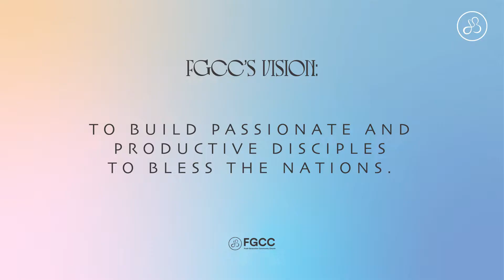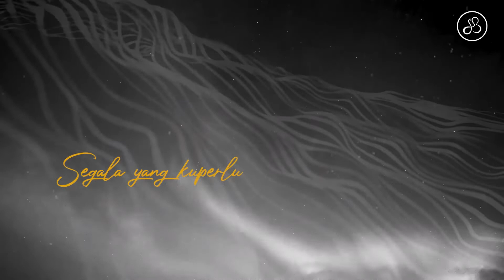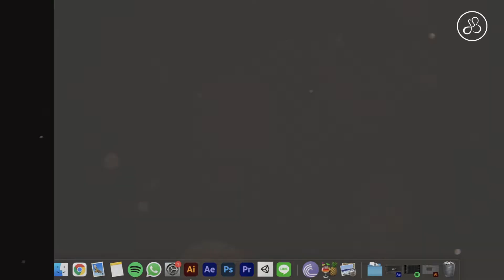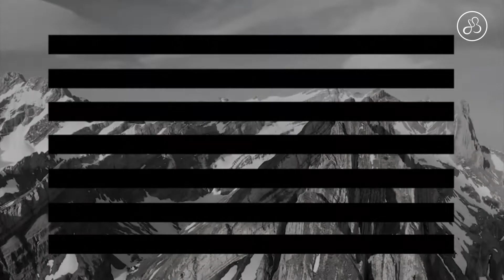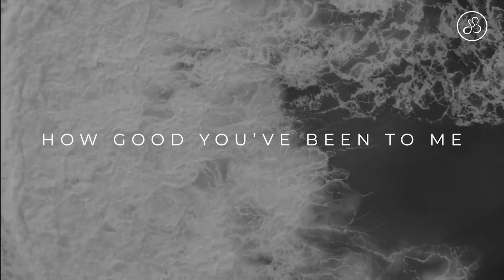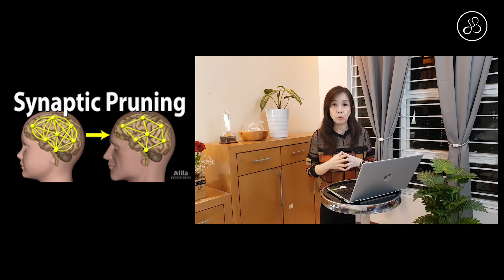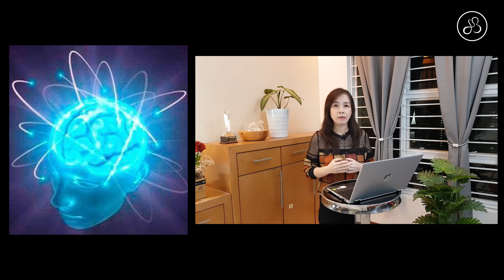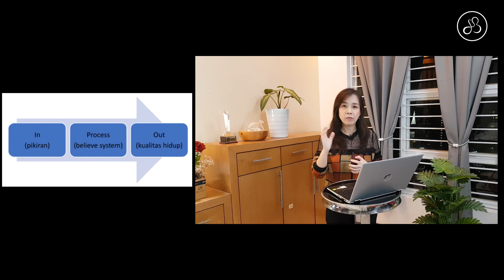Fresh Online Service - 26 September 2021 - Apa yang Engkau Perhatikan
Hello there! So glad that you’re here at FGCC’s online service.

We would like to get to know you and welcome you to FGCC as a family, please take a couple of minutes to fill in this brief form:

NEXT GEN CLASSES (held at GMT+8)
Matthew (2-5 years old): online Zoom class at 11.00
Mark (6-7 years old): online Zoom class at 11.00
Luke (8-9 years old): online Zoom class at 10.00
John (10-13 years old): online Zoom class at 10.00
Teens (14-16 years old): online Zoom class at 10.00

Prayer Service:
If you need a prayer support. We would love to pray with you.